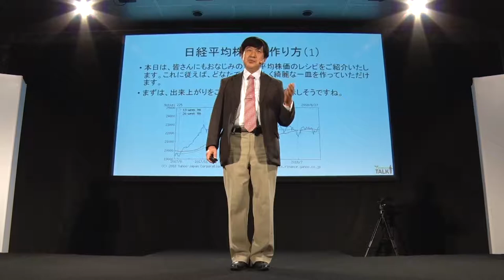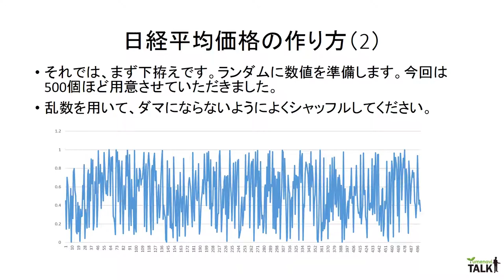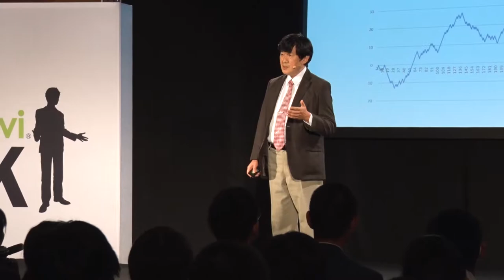経済学とはどのような学問か？／福岡大学 山﨑 好裕 先生【夢ナビTALK】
山﨑 好裕 先生のプレゼンテーションに興味を持ったら以下をチェック！
★山﨑 好裕 先生の800字講義一覧
【経済学は、科学的方法で人間や社会を包括的に考える】